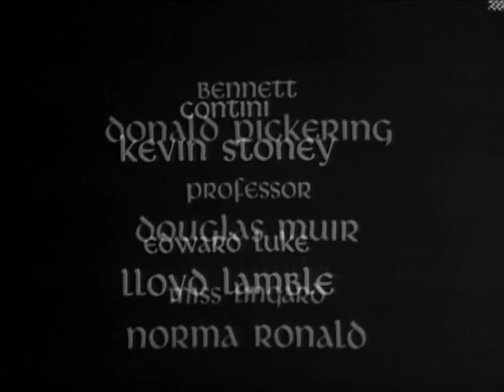"The Power Game" (1966) S2E5 "A Matter for Speculation" - Patrick Wymark, Barbara Murray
Classy, intelligent political drama series about the fascinating, ruthless businessman/politician sir John Wilder who becomes Special Envoy (the original name of the series was "Special Envoy''). The sequel to "The Plane Makers".